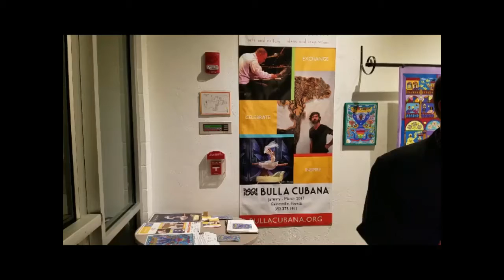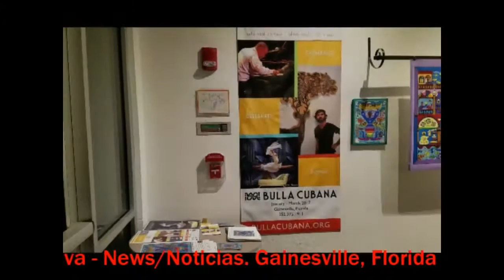The Art of Nancy Reyes Suarez, Cofrin Gallery, Oak Hall School. Gainesville, Florida 1-6-2017